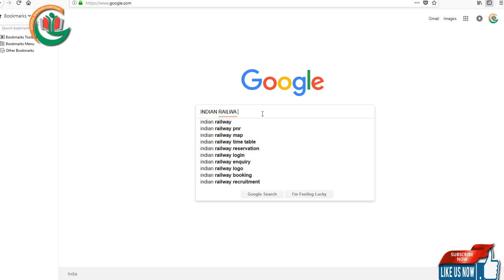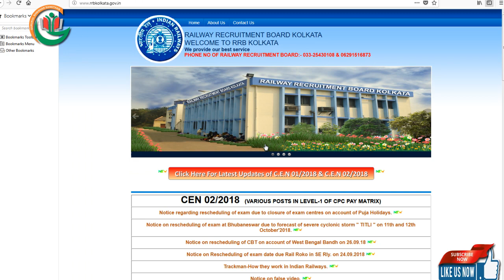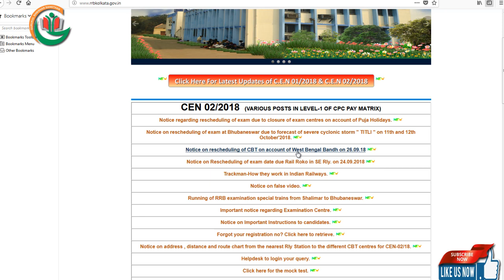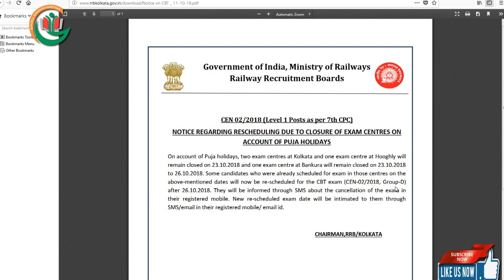Railway Group-D Exam Cancelled on Account of Puja || Exam Cancel Official Notice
BEST ONLINE CLASSES PLATEFORM IN INDIA FOR SSC BANK RAILWAY & OTHER EXAMS